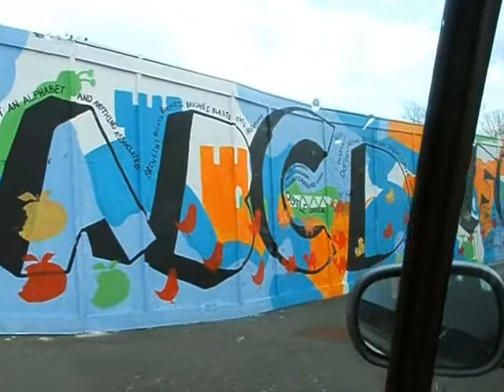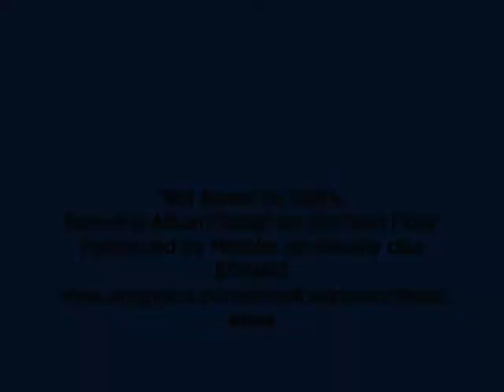Not Alone- McFly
It just had to be done, I love McFly! I'm quite proud of this one actually...enjoy! :)